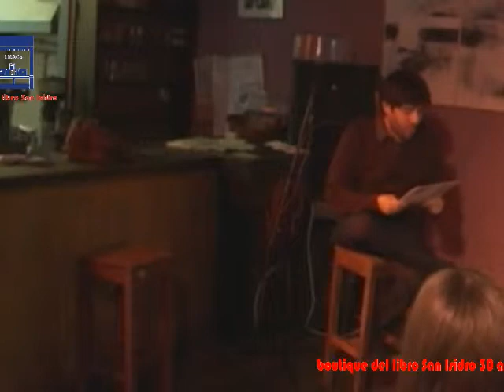La cofradia 3 Perros poe Buddy Glass